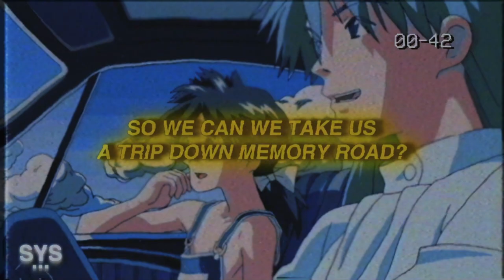benny mayne - be alright (Lyrics)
0:00 - Intro
1:40 - My Favourite Part
2:07 - Song Recommendation

Lyrics for: be alright benny mayne lyrics

[Verse 1]
I've been working all week, putting in the hours
Clocking in, clocking out, feeling hella sour
So much time in the day, but it's never ours
No, it's never hours

[Pre-Chorus]
You and me, you and me should dip-ski
Hit the hotel, maybe get a little frisky
Got a bottle of the finest
I just need you, baby, give a fuck about a virus
Pack a bag, say a prayer
It's more than okay to be scared
We're gonna make it
[Chorus]
So we can we take us a trip down memory road?
And see all the placed we used to go
We'll laugh, we'll cry
Get a little drunk like old times
Make a littlе love in the moonlight
We'll bе alright

[Verse 2]
Baby, call off work it's time to do this
We ain't gettin' any younger, we gotta move it
If I get one more call, might throw my phone right through a wall

[Chorus]
Make a little love in the moonlight
We'll be alright
[Outro]
We'll be alright, oh